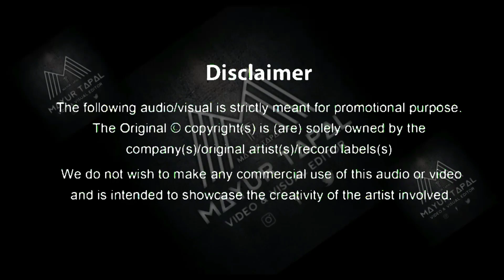Angaat Aalaya (Remix) | Dj Shubham Mumbai | अंगात आलया | Zombivli | Marathi Dance Song 2022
*DJ SHUBHAM MUMBAI PRESENTS*

*Song :- Angaat Aalaya | Remix | अंगात आलया
*Remix Artist:- Dj Shubham Mumbai
*Vedio :- Mayur Tapal
*Thumbnail :- Hitesh Cretivity

Singer: Rohan Pradhan
Lyrics: Prashant Madpuwar
Arranged and Produced By: Rohan Rohan
Recording Engineer: Avadhoot Wadkar
Assistant Recording Engineer: Chinmay Mestry
Mixed and Mastered By: Vijay Dayal
Chorus: Deepti Rege, Aditi Prabhudesai, Rucha Soman
Rhythm Arranged By: Sachin Bhangre
Rhythm Players: Sachin Bhangre, Satyajit Jamsandekar, Karan Kadam

Director : Aditya Sarpotdar
Choreography by : Ranju Verghese
DOP : Vineet Malhotra
Editor : Anurodh Gusain
Costumes by : Vaishali Kadlak
Colorist : Sanjay Gharat
Post Studio : Nube Cirru

Lyrics :-
आरं अमावसेला घरात लपला दाराची लावली कडी
घरात दुसरं कोनीबी नव्हतं झोम्ब्याने मारली उडी...(भो)
अंगात आलय अंगात आलंय अंगात आलंया
याच्या अंगात आलंय अंगात आलंय अंगात आलंया
उगाच पाठी येऊन कचकन चावून धरलया
झपाटलेल्या भयान राती, उरात धडधड भरी
कवाड तोडून फुटावं म्हटलं, झोम्ब्याने मारली उडी (भो)
अंगात आलंय अंगात आलंय अंगात आलंया
याच्या अंगात आलय अंगात आलंय अंगात आलंया
अंगात आलय अंगात आलंय अंगात आलंया ... *धृ*
हपापलेली भिकार टोळी समोर आली जवा
फुटून गेला फुगा धिराचा सुटून गेली हवा
इथं सावली तिथं सावली उगाच फडफड करी
घरात दुसरं कोनीबी नव्हतं झोंब्याने मारली उडी(भो)
अंगात आलय अंगात आलंय अंगात आलंया..१
हालत डुलत झपाटून आले
पिसाटून येड्या भुतावानी झाले
झपाटून आले, भुतावानी झाले
देवा धाव रे, पाव रे, आता ये रे
बघून यांची भुताड कांती पिसाट झाला गडी
अंगात आलय अंगात आलंय अंगात आलंया...२

Thanks
DJ SHUBHAM MUMBAI.